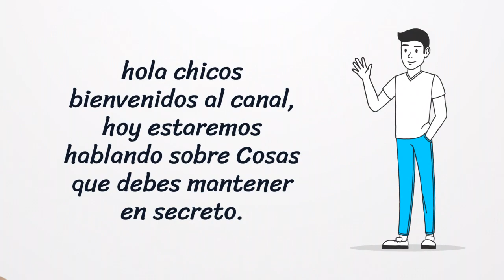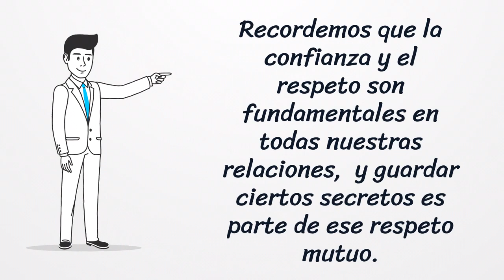DESCUBRE LAS COSAS QUE DEBES MANTENER EN SECRETO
En el día de hoy, les traemos un video muy interesante sobre 5 cosas que debes mantener en silencio. El silencio puede ser una herramienta poderosa para mejorar nuestras vidas y las relaciones con los demás. Así que, sin más preámbulos, ¡comencemos!